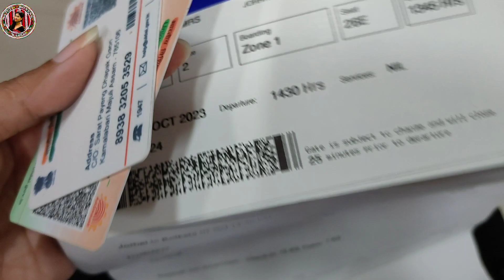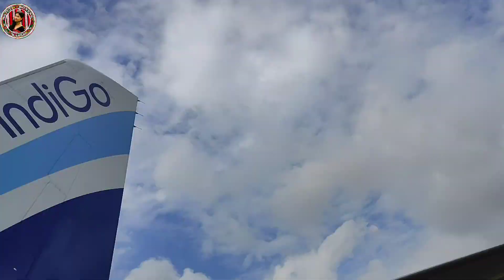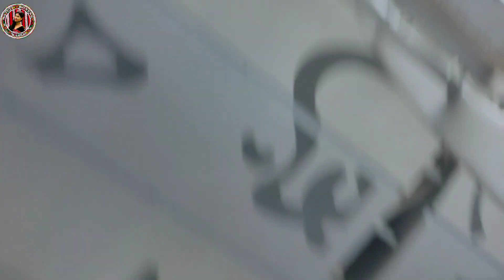First Time In Flight || Majuli Koneng Karabi